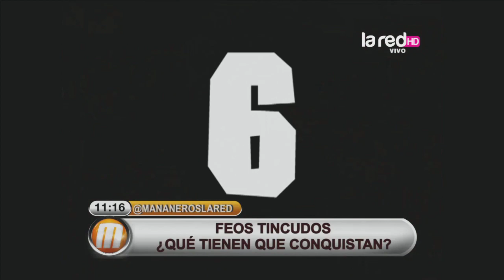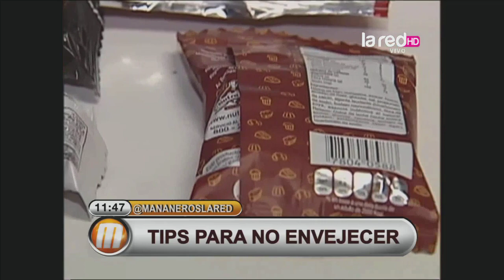Mañaneros Programa Completo Miércoles 5 de Noviembre 2014